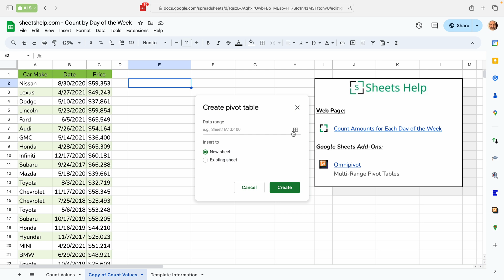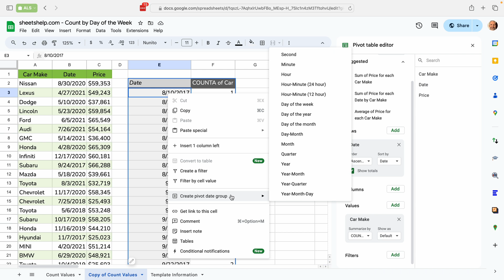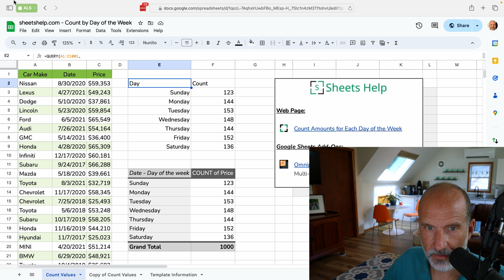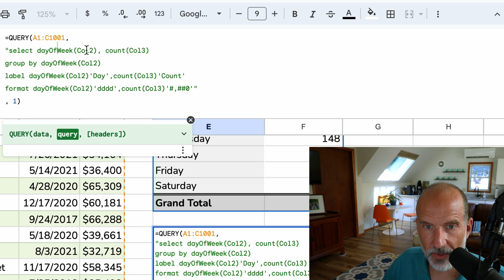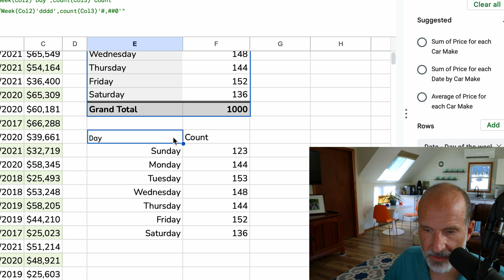Count Amounts by Day of the Week in Google Sheets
Learn how to count the totals of different items according to the day of the week. Then, you'll show the totals next to each day.

Timestamps:
0:00 Introduction
0:21 Pivot table
1:47 Query function
4:58 Multi-range pivot table